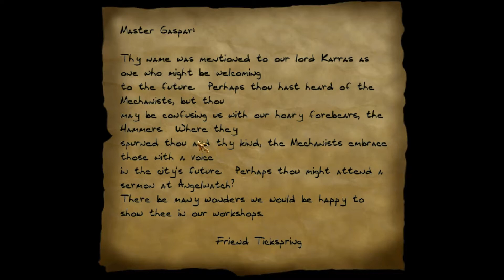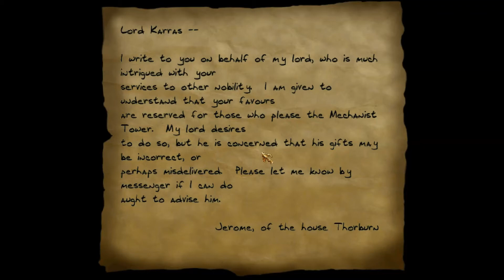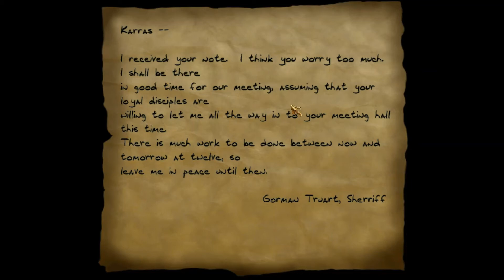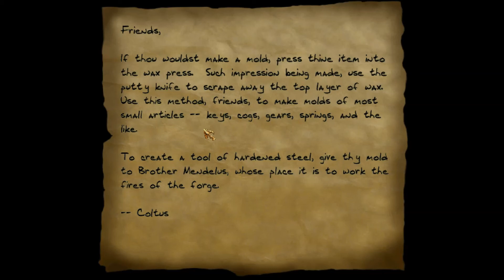Thief 2: The Metal Age - Mission 05 - Eavesdropping (Walkthrough)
Objectives:
* The Keeper's tips are your best lead...so you'd better be at the door to overhear the Sheriff's conversation. It should start when the church bells toll midnight. You'll need to stay close to the door to ensure you hear every word.
* Once you're done, get back out by heading to the front gate.
* The Mechanist seminary was once a Hammerite cathedral, so there's bound to be plenty of trinkets lying about: steal at least 1200 in loot
* Killing is the mark of an amateur. Don't kill anyone.